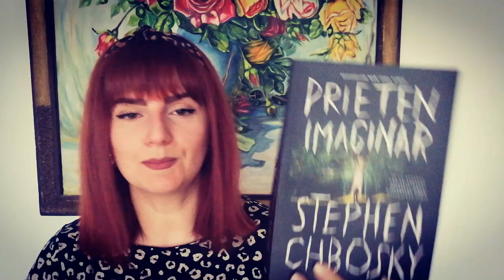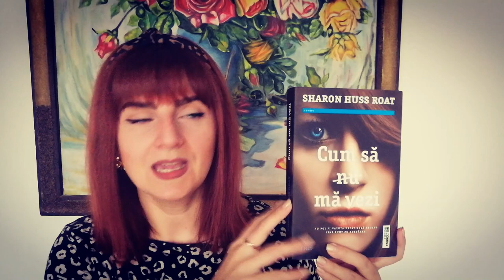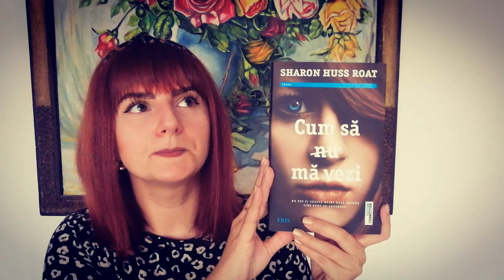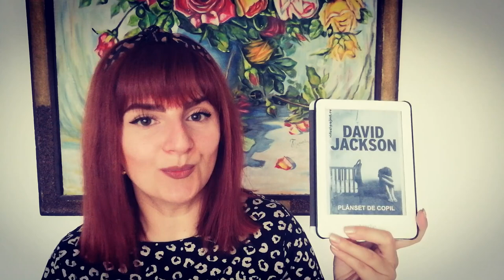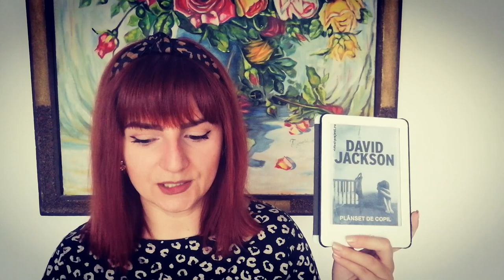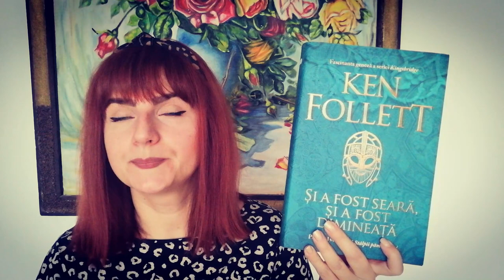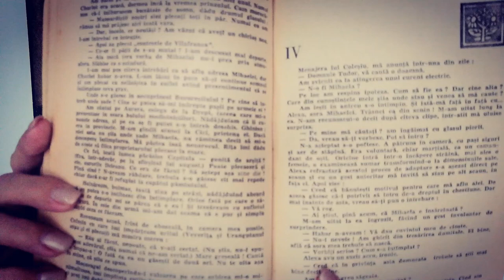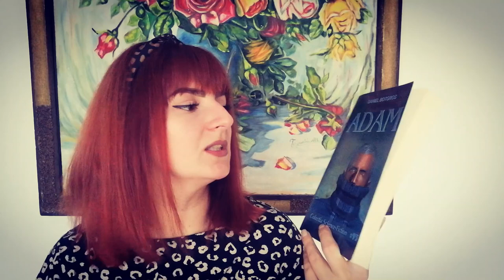Citite in septembrie 🍁 Planuri de octombrie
Septembrie, o lună foarte bună! Două cărți din patru au fost de 5 steluțe! Octombrie, sper să fii și mai bun! Maratonul nostru continuă! 💪